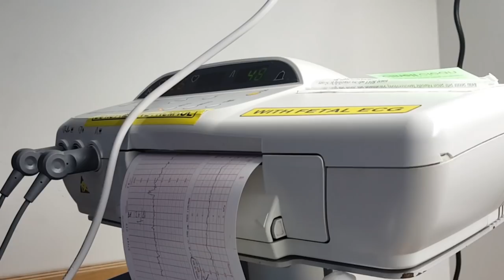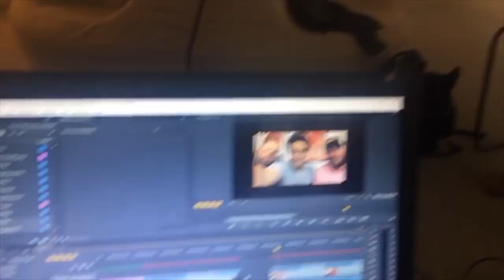Last Week My Friends Took Over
Edited by Elliot Gough and Eddie Bowley